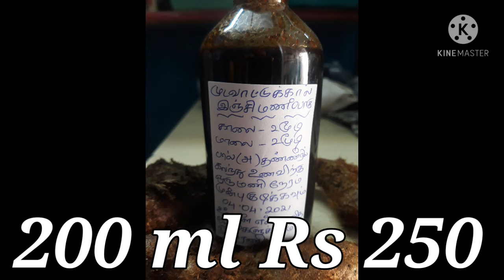MUDAVATTUKAL INJI MANAPAAGU ......... முடவாட்டுக்கால் இஞ்சி மணப்பாகு......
Mudavattukal inji manapaagu
Mudavattukal
Inji
Syrup
Mudavattukal cures 4448 types of diseases.
Effective in fat loss.
Preventing diabetes .
Control bp & sugar.
Joint pains .
Curing more than 4448 types of diseases.
Shifa herbal and varma clinic
DR.ASLAMBASHA
               N.D.,R.H.P.,M.D.(ACU).,V.M
FREE CONSULTATION.
MASSAGES , OIL MASSAGES FOR STRAINABLE STRESS , AVAILABLE MASSAGES FOR UNCURED DISEASES.